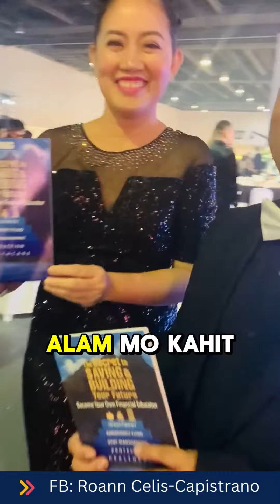5 Tips Kung Paano Maging Matagumpay sa Pag-iipon